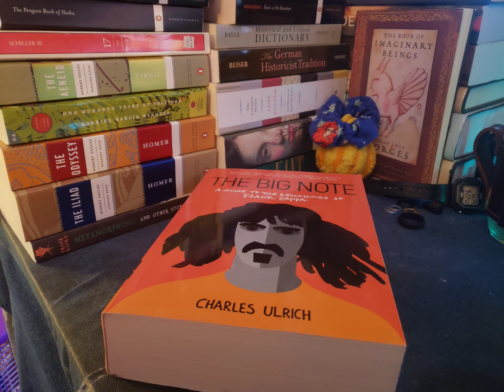Aidan - Never Be (Scratch)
One of my final compositions of 2017, then smashed to pieces